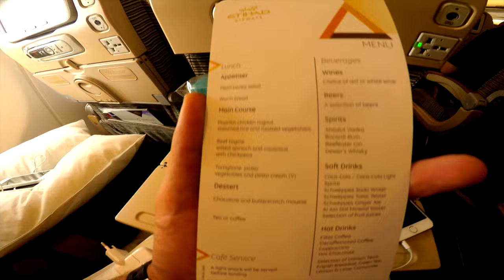Australian Eastcoast Backpacking °1